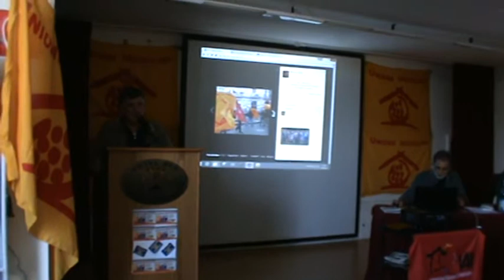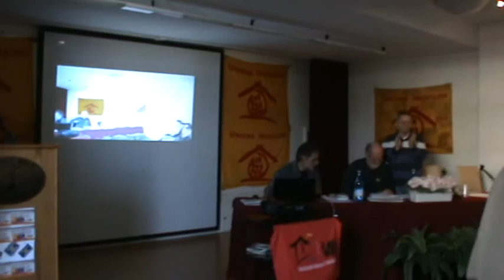XIV° Congresso UI Livorno: 12 DOMENICO LOPRESTO UI Napoli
Congresso Nazionale Unione Inquilini 17, 18 e 19 aprile 2015.
DOMENICO LOPRESTO - U.I. Napoli - Secondigliano